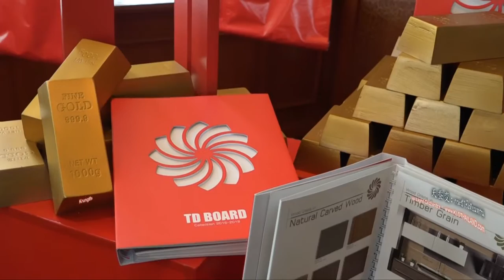กระบี่ไร้เทียมทาน บรรเลงไวโอลิน เพลงจีน งานแต่ง วงดนตรีงานเลี้ยง ธีมเพลงจีนเก่า - วงดนตรีทรีโอ KLO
วงดนตรีงานเลี้ยง ทรีโอแบนด์ ไวโอลินบรรเลงเพลงจีน เพลงบรรเลง เพลงละครจีน กระบี่ไร้เทียมทาน วงดนตรีเล่นงานเลี้ยงเปิดตัวสินค้าใหม่ และ งานเลี้ยงรับรองลูกค้าชาวไทย-จีน ร้านอาหาร ไชน่าพาเลซ (China Palace) รร โรงแรมปริ๊นซ์พาเลซ โบ๊เบ๊ : TEL

ผลงานที่ผ่านมา...นับหลายพันงาน...ของวงดนตรี KLO คือหลักประกันคุณภาพที่คุณมั่นใจได้   รวมความประทับใจ และขอบคุณจากลูกค้า Clients' Feedback

Krungthep Light Orchestra (วงดนตรี กรุงเทพไลท์ ออร์เคสตรา)